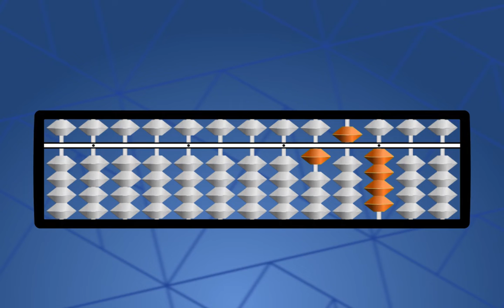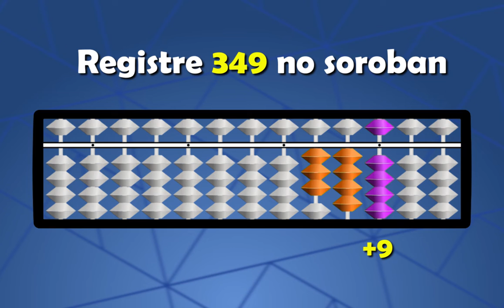Pílula de SOROBAN - DUAS contas de ADIÇÃO: 67 + 87 e de 349 + 175 | Ajuda Aí, Professor!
Bora ver rapidinho como fazer uma adição com três algarismos no soroban? Então acompanhe a resolução de 67 + 87 e de 349 e 175, demonstrado com um soroban super colorido, com um método gráfico super intuitivo e passo a passo! E o melhor: em apenas um minuto!

Tente você também fazer!

Abraços e vem aprender comigo!

Prof. Nilson

APRENDA MAIS!

** SÉRIE SOROBAN **

Soroban, o ábaco japonês.

** CONCURSOS E VESTIBULARES **

** FRAÇÕES **

** DICAS **

** EQUAÇÕES E SISTEMAS DE 1º GRAU**

** NÚMEROS INTEIROS (Conjunto Z) **

** OPERAÇÕES FUNDAMENTAIS **

** MATEMÁTICA BÁSICA **

MDC e Divisores, entenda e aprenda!

Elimine todas as suas dúvidas com regra de três!